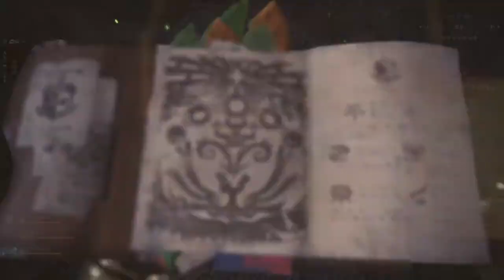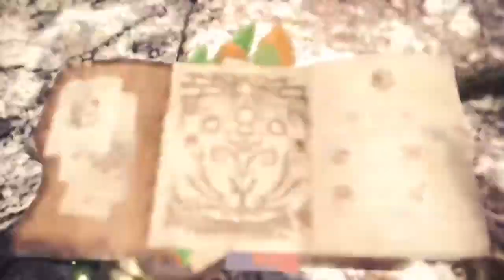Monster Hunter: World 레이기에나